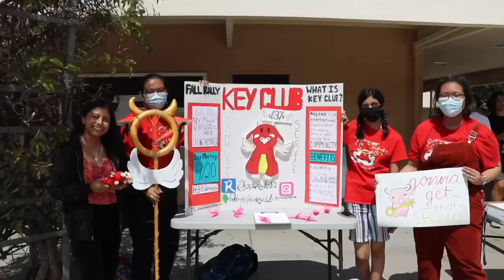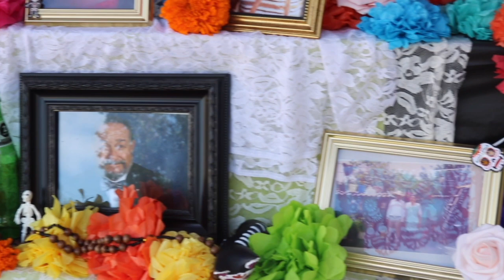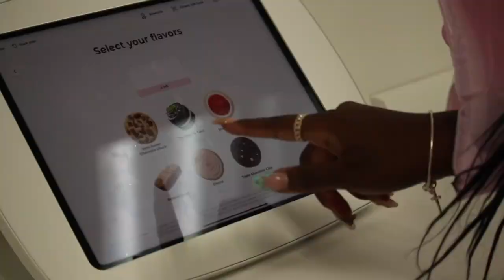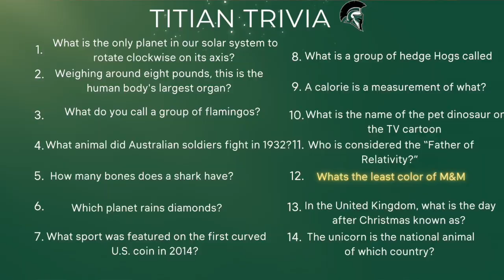Friday, November 1st, 2024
TTV
PHS
Kaechele